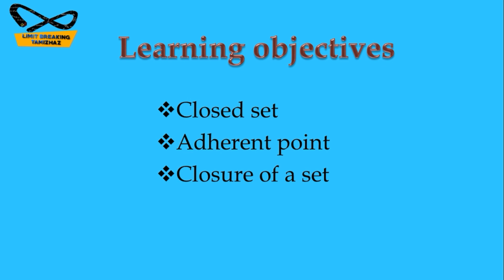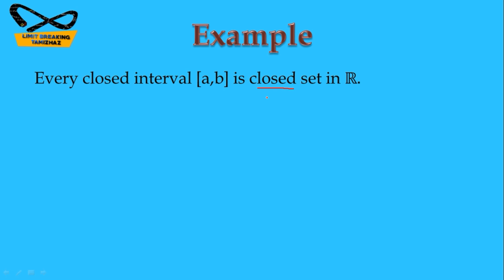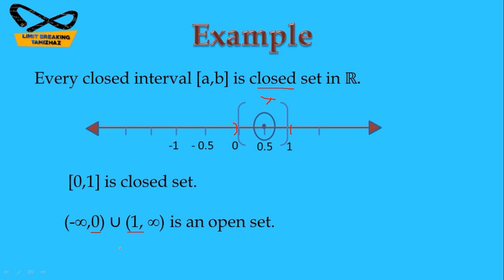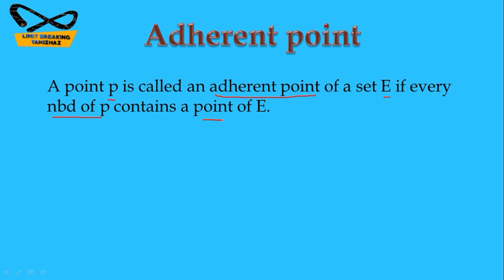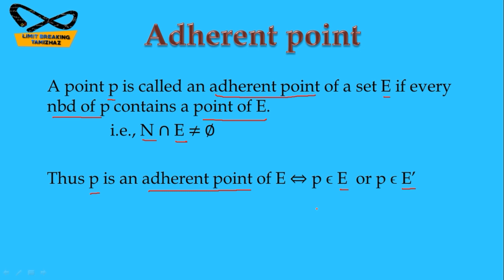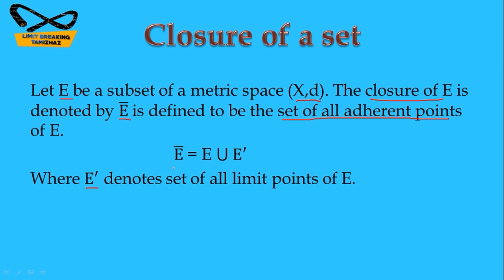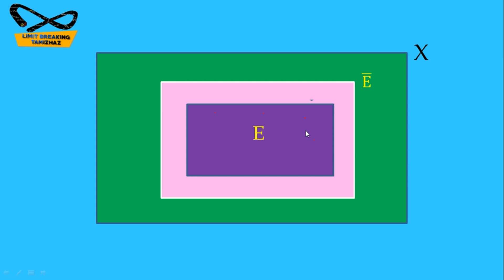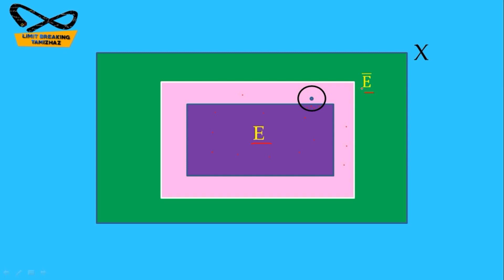Closed set, Closure of a set, Adherent point in tamil | Real Analysis | Limit breaking tamizhaz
Tutor : T.RASIKA

Subject : REAL ANALYSIS

Topic : Closed set

Contents:
Closed set
Adherent point
Closure of a set